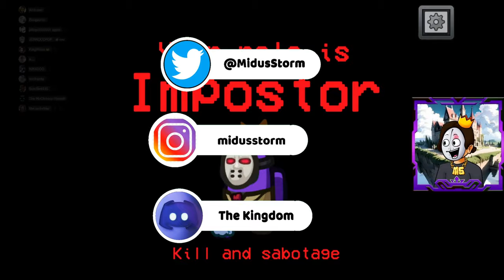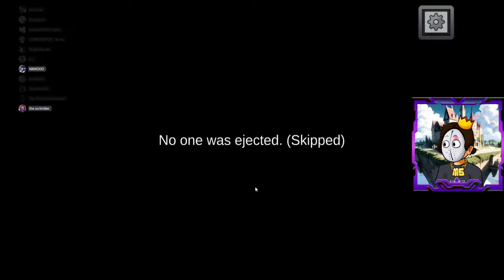I WON as an Imposter with My PET!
Among Us is a social deception game which can be downloaded for free on Android and iOs, or to purchase for use on a PC. It can be played with a group of between 4 and 10 players either online by joining a game with strangers, or players can host or join games with friends.
ultimate imposter comeback: worst round to best shapeshifter kill!

1 v 13 Solo A Whole Among Us Lobby!
BACK TO BACK Imposter WINS!
ME AND MY PET WON AS IMPOSTERS?

CODE: MIDUS

Kingdom Discord